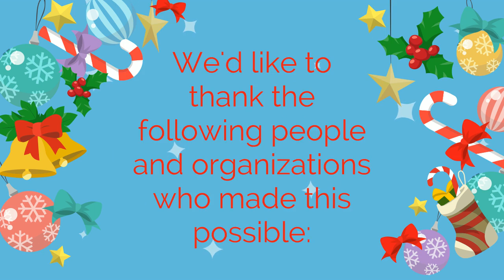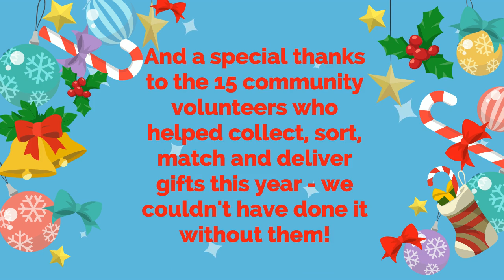Imagine!'s Gift Giving Program 2016 UPDATED